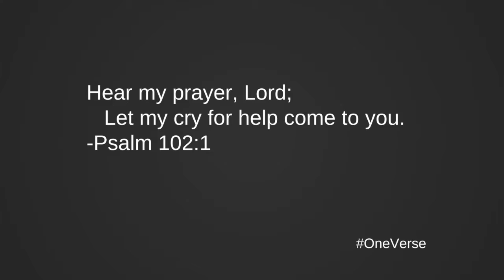A Cry for Help | Psalm 102:1 | One Verse Devotional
Don't let anyone tell you that Christians shouldn't struggle with anxiety, depression, or mental health. That kind of thinking is both ignorant and unloving. If you are struggling today in any area, God will hear your cry for help!